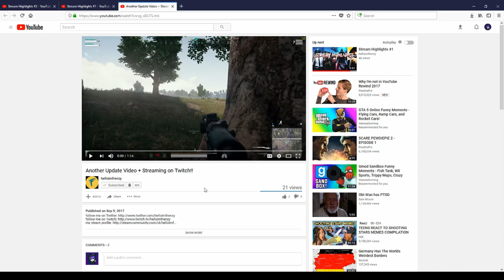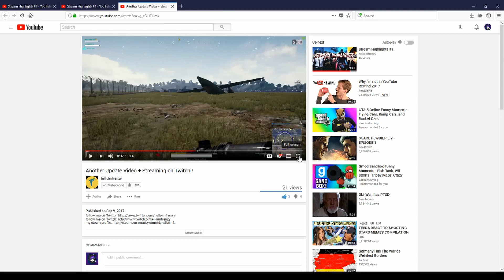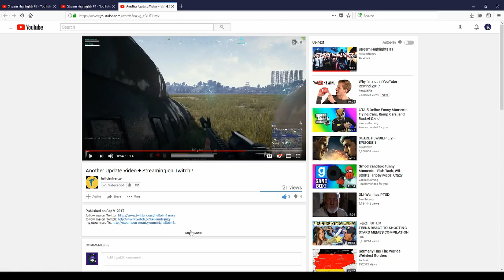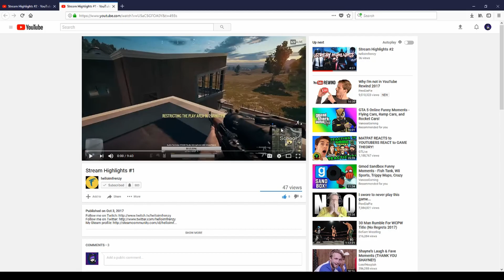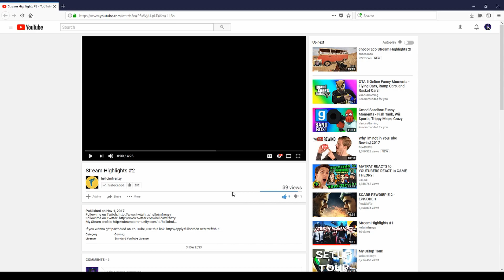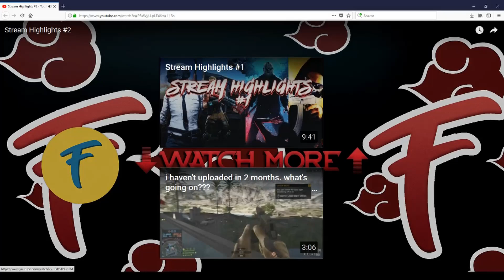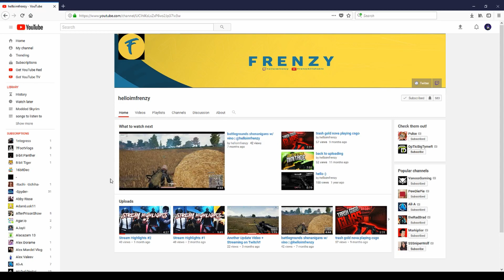Reacting To HelloImFrenzy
make sure to:
it is greatly appreciated and shows your support